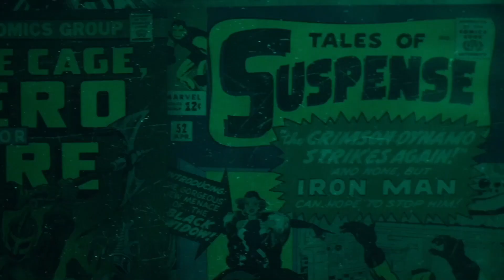Showreel de video · Carlos Amores · APV Films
Showreel con la mayoría de vídeos que he producido.